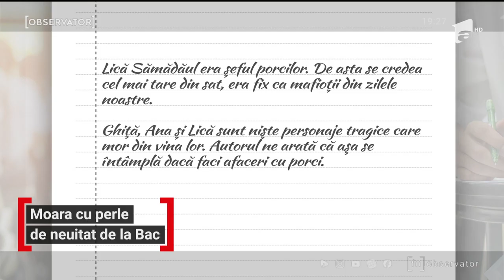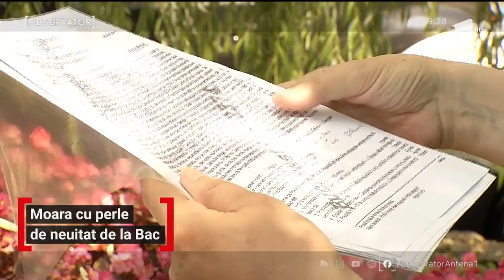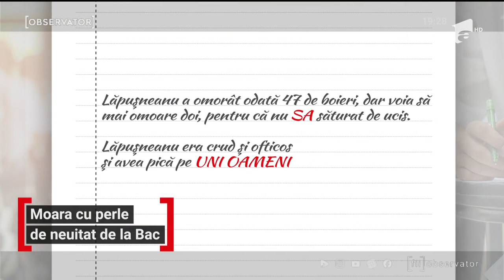Moara cu perle de neuitat de la BAC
Moara cu Noroc a fost subiectul lipsit de noroc la Bacalaureat. La proba de limba română, mulţi candidaţi au fost. străini de subiect pentru că nu se aşteptau să le pice din nou nuvela lui Slavici, după simularea din primăvară. Pe lângă perlele memorabile, au ieşit la iveală şi vocabularul sărăcăcios, şi lipsa de cunoştinţe a elevilor.